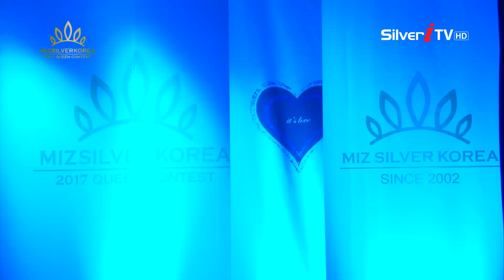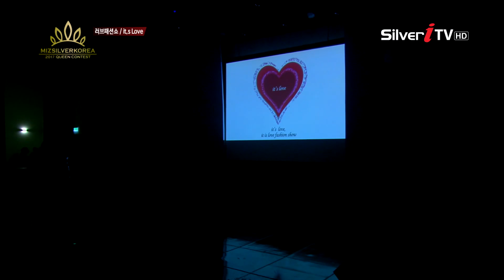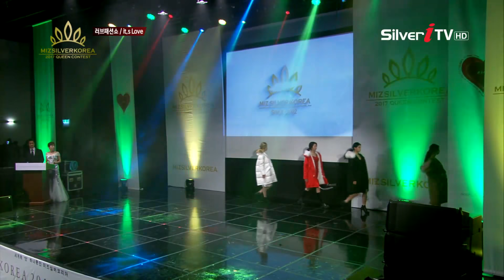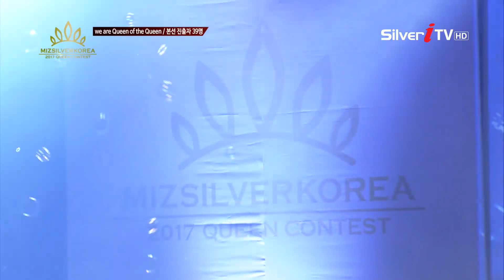2017 미즈실버코리아 2부 [실버아이TV]